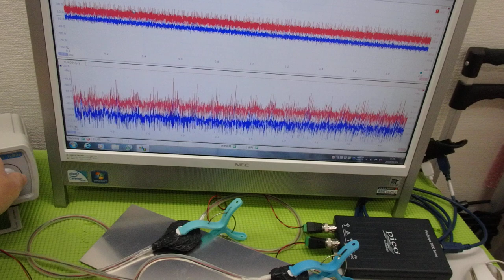‹メガヘルツ›の超音波発振制御技術 ultrasonic-labo